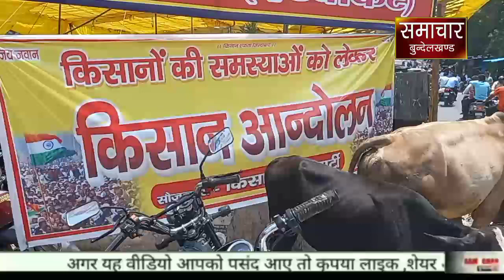पार्टी का जयकारा लगाने पहुचेसांसद के अबास ऐसा क्यों कर रहेहैं किसान#देखे खबर#samachar#bundelkhand